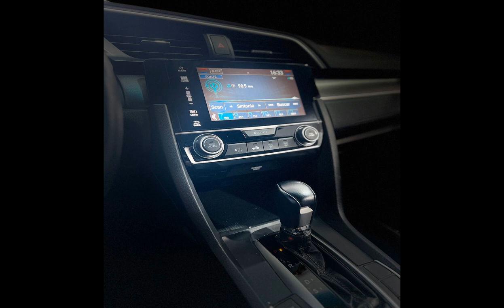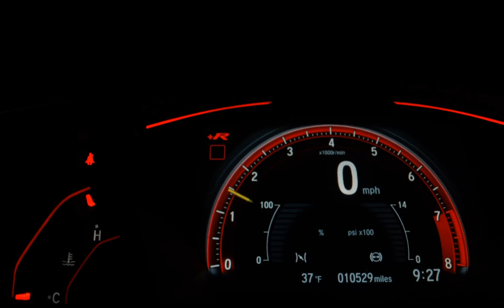HONDA CIVIC - 2017 - São Paulo/SP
Financiamentos com ou sem entrada, trabalhamos com as melhores taxas % do mercado, em parceria com os melhores bancos e as taxas diferenciadas, em até 60x.

Veículos de alta qualidade, revisados e periciados, Garantindo total procedencia e qualidade de nosso estoque.

Garantimos Avaliacao justa do seu veículo usado na Troca, e tambem Aceitamos sua Carta de Credito.

Dados do Veículo
Veículo: HONDA / CIVIC 2.0 16V EXL
Ano: 2017/2017
Combustível: FLEX
Portas: 4 PORTAS
Câmbio: Automático
Cor: PRATA
KM: 47.000

✅ Air Bag
✅ Alarme
✅ Ar Condicionado
✅ Ar Quente
✅ CD Player
✅ Desembaçador Traseiro
✅ Direção Hidráulica
✅ DVD Player
✅ Encosto de Cabeça Traseiro
✅ Freio ABS
✅ GPS
✅ Rádio
✅ Rádio e MP3
✅ Retrovisores Elétricos
✅ Travas Elétricas
✅ Vidros Elétricos
✅ Volante com Regulagem de Altura
✅ Limpador Traseiro
✅ Rádio e Toca Fitas
✅ Kit Multimídia
✅ Piloto Automático
✅ Farol de Neblina
✅ Entrada USB
✅ Cartão SD
✅ Bluetooth
✅ Porta Copos
✅ Trava Elétrica Central
✅ Bancos Elétricos
✅ Ar Digital
✅ Abertura Porta Malas por Controle Remoto
✅ Android Auto
✅ Apple CarPlay
✅ Sistema ISOFIX
✅ Console Central
✅ Rádio USB
✅ Retrovisor Retrátil
✅ Sistema Keyless
✅ Som Original